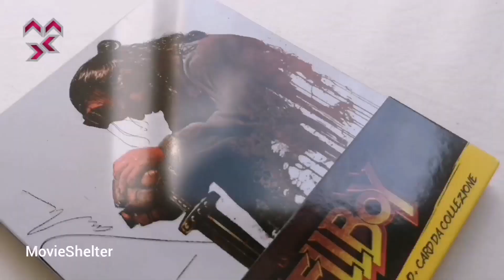Hellboy 2019 Limited Steelbook Edition signed by David Harbour Blu-ray Unboxing Autograph Man New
Unboxing of Hellboy from 2019 in Italian Limited Steelbook Edition signed by David Harbour .

1. It indicates that what I do, has added value to someone (it means motivation for me)
2. If there is an interest in the content I should improve more and more to make it perfect (better editing, investment into better tools, spend more time on the video)